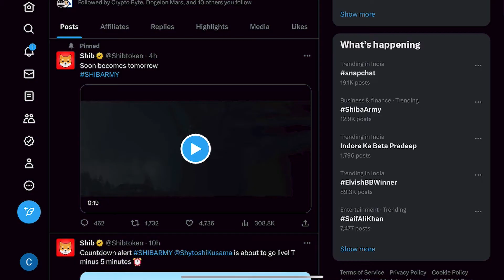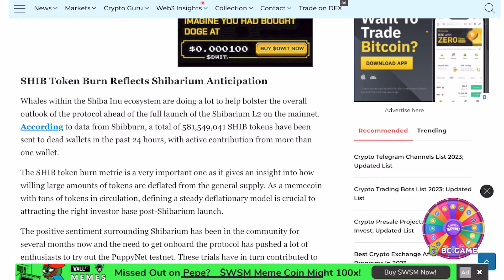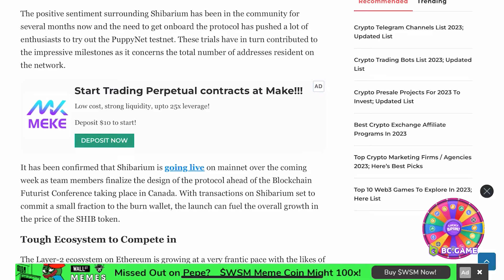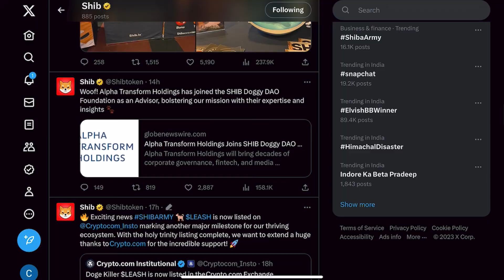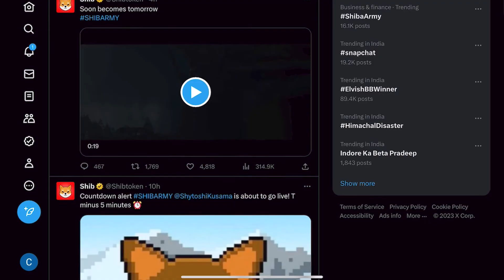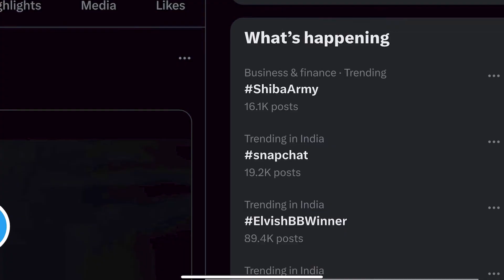Shiba inu का Shibarium क्या ले जाएगा Price ₹2? 😱|shiba inu coin news today|crypto news today| Latest